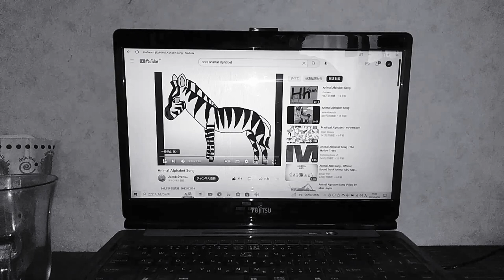2002年6月16日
ANT
BEAR
CAT
DOG
ELEPHANT
FROG
GIRAFFE
HORSE
IGUANA
JAGUAR
KANGAROO
LION
MOUSE
NIGHTINGALE
OCTOPUS
PIG
QUETZALCOATLUS
RHINOCEROS
SNAKE
TURTLE
UMBRELLA BIRD
VULTURE
WHALE
FOX TERRIER
YAK
ZEBRA